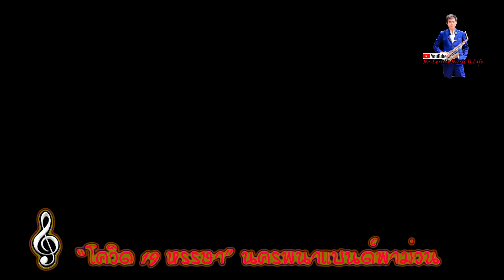โควิดหรรษา พาม่วน[[Saxophone Morlam]] By.นครพนาแบนด์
โควิดหรรษา พาม่วน By.นครพนาแบนด์
สร้างสรรค์ความบันเทิง ม่วนซื่น โฮแซว